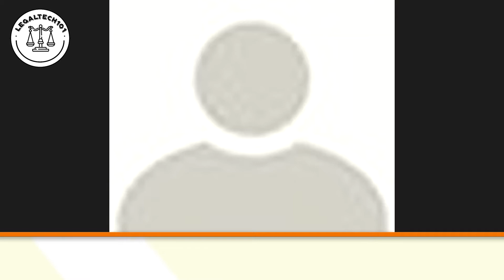Entrepreneurial Women in Legal - PT3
Natalie:
Finally Turns UP!
A New Yorker in the Rockies!
It’s all about MASSIVE ACTION – You are not a normal human being

Deb:
First one on the bus!
People come together and connect over food – you can solve any problem with FOOD
The change in Mindset

Meghan is in the House!
It’s ok to admit that you’re not ok.
It is super tricky when you have kids
How can Litigation become more efficient?

Jackie
This group are amazing at setting GOALS!
Stressed but blessed – Going through a pandemic and how it relates to family law
We can all go through something terrible and still rebuild.